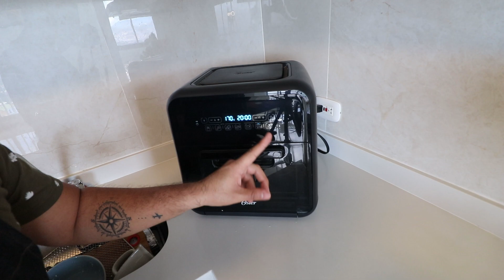Pandebonos en AIRFRYER | Super Freidora oster | Esteban Cocina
Hola Cocineros y cocineras del Mundo! 👨‍🍳 DESPLIEGA PARA MÁS INFORMACIÓN SOBRE ESTA RECETA ⬇️
PARTES CLAVE DEL VÍDEO 🤓

00:00 Saludo de Cocineros e intro
00:42 Preparación de la mezcla del pandebono
05:20 Elaboración del pandebono
07:09 Cocción
10:46 Prueba del Chef
12:03 Despedida a suscriptores

UNA RECETA  absolutamente deliciosa 🤤con la cual puedes descrestar a tus invitados usando LA FREIDORA DE AIRE 💯

INGREDIENTES UTILIZADOS*
receta 6 pandebonos ( 9 si son muy pequeños)

- 125 gramos de almidón de yuca
- 4 cucharadas de harina de maiz
- Leche
- Queso cuajada o costeño 250 gramos (rayado)
- 1 cucharada de azucar
- 1 huevo
- 1/2 cucharadita de polvo para hornear

Sigue las recetas  en Instagram como @esteban.cocina

***PROHIBIDA LA REPRODUCCIÓN PARCIAL O TOTAL DE LOS VIDEOS DE ESTE CANAL,  SIN AUTORIZACIÓN***